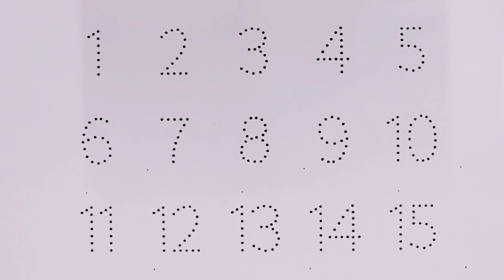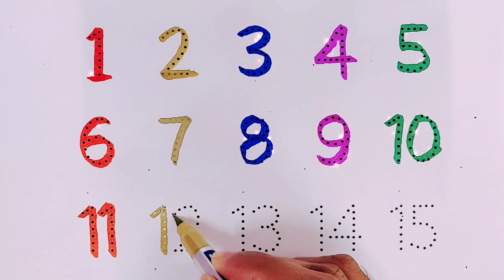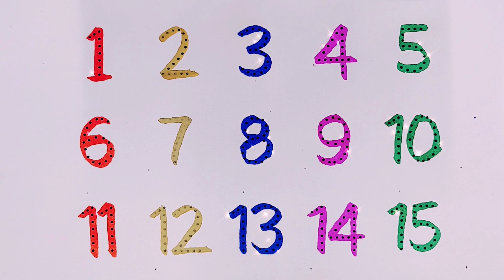123 learning for kids | 1 se 15 tak ginti | 1 से 100 तक गिनती | 1234 Number Names